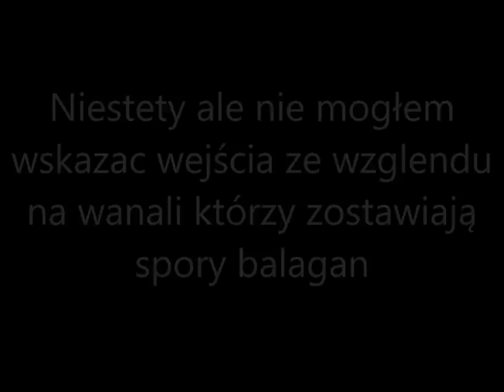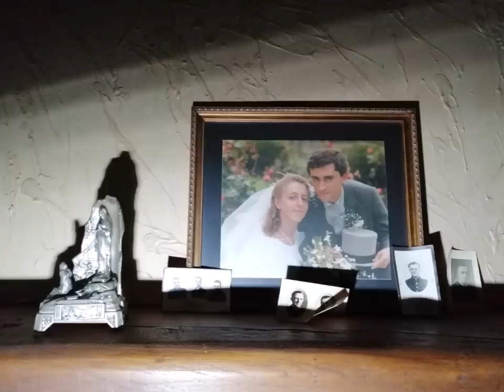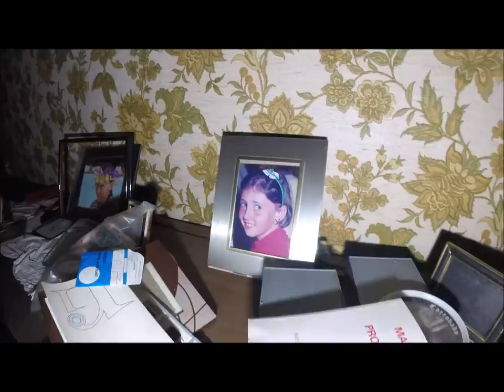Rezydencja milionera - Residence millionaire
opuszczona rezydencja bogacza ,niesamowite miejsce które daje do myślenia ,jeśli jesteś ciekaw jak wygląda zapraszam .